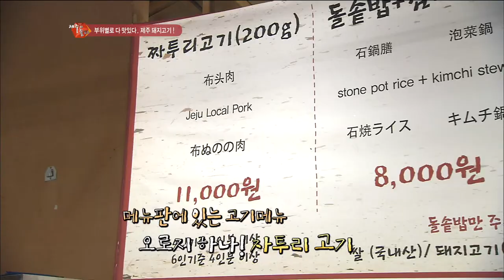제주시 한경면 맛집_짜투리고기(알동네집)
알동네집

주소 : 제주 제주시 한경면 연명로 545
영업시간 : 매일 11:00 - 21:00
*목요일 휴무*
주메뉴 : 짜투리고기, 돌솥밥+김치찌개, 흑돼지삼겹